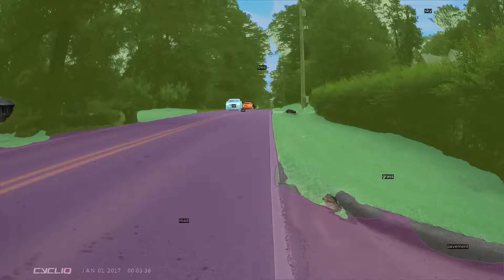detectron2 video output